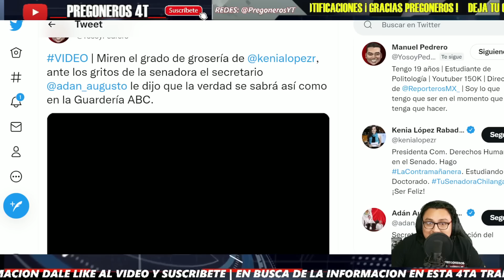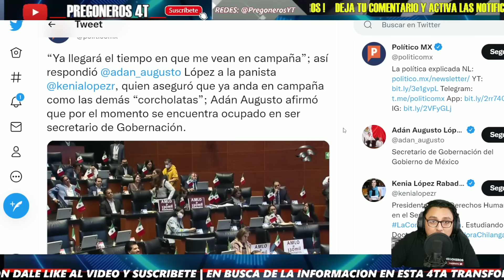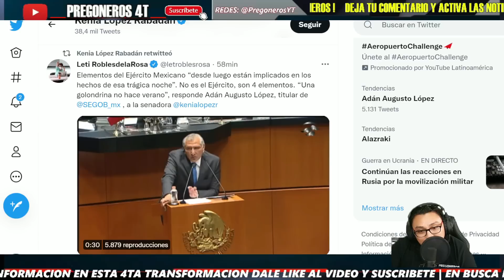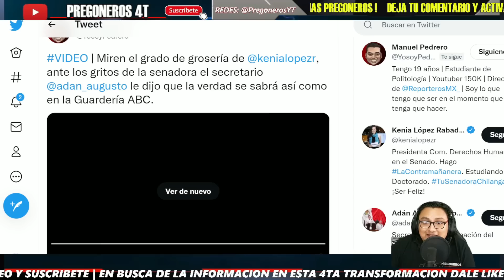ASI ACABO ¡KENIA QUEDO MUDA! ¡ADAN AUGUSTO LOPEZ LE CIERRA LA B0CA A GRITONA SENADORA PANISTA!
PREGONEROS 4T.

Pregoneros 4T !!!